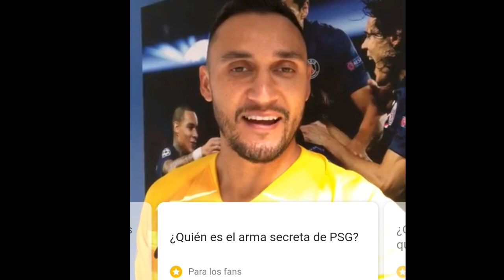KEYLOR NAVAS CONVERSA CON SUS FANS FRANCESES ! KEYLOR NAVAS RESPONDE PREGUNTAS DE SUS HINCHAS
**Apoyo al Canal (Toda ayuda es Bien Recibida y Agredecida)
*Donaciones:

Apoyanos con tu suscripcion! No te cuesta nada y nos ayudas muchisimo! 😎🖒